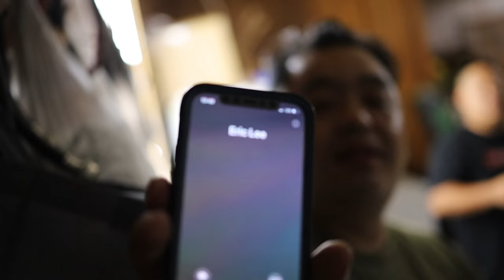New Installs: Carbon Air Duct, Intake and Hood | Slammednuff Gatlinburg 2024 Prep | superfeelsblue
Hey guys, welcome back. Today's video is just mainly prepping for the next car show event which is Slammednuff Gatlinburg in Tennessee. Shoutout to the homies Team Tensei helping me with my carbon air duct. Got a new intake and hood. I love it.

Make sure to watch in high resolution! Appreciate y'all always.